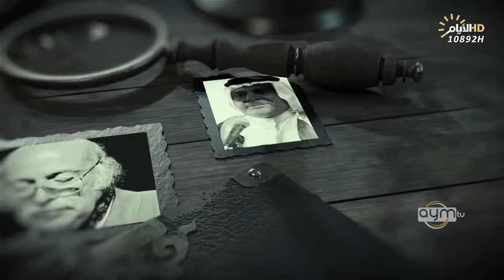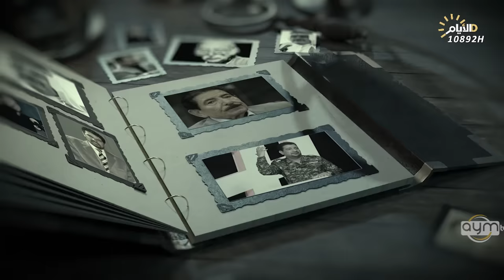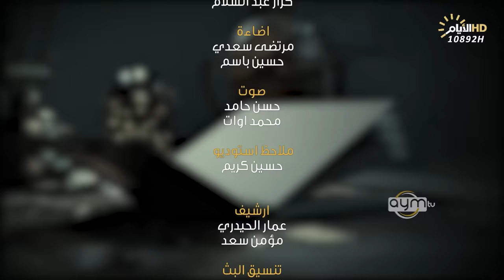برنامج المهلهل مع علي المنصوري وضيفه الشاعر لطيف العامري